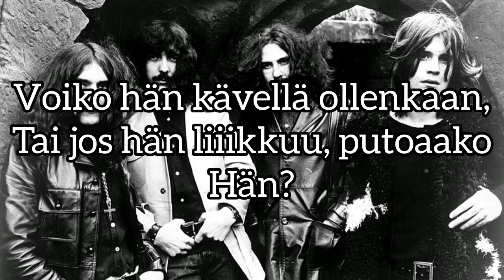Black sabbath Iron man suomeksi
En omista kappaletta